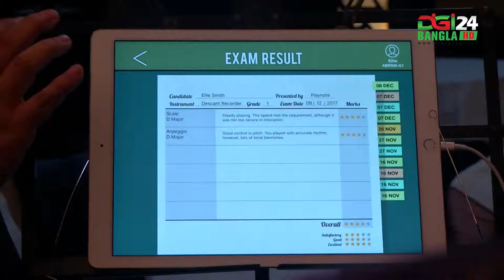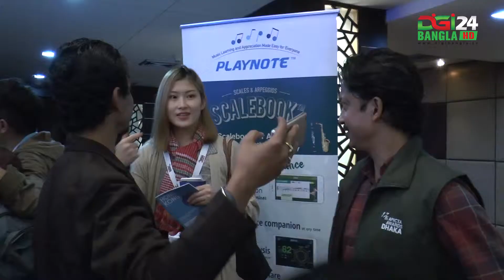Apicta 2017 Hong Kong Night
Apicta Awards 2017 Dhaka